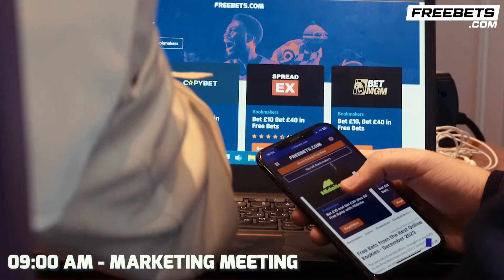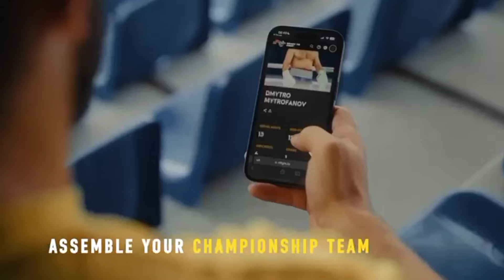"YOU SHMUCK!" Frank Warren SLAMS Carl Froch & PRODS at Eddie Hearn Ahead of 5v5 Card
Charlie Parsons spoke to Frank Warren for Boxing Social in association with Freebets.com after the launch of the Magnificent 7 press conference. Frank reflects on the Anthony Joshua vs Francis Ngannou press conference, looks forward to Tyson Fury vs Oleksandr Usyk. He reacts to His Excellency's comments regarding Eddie Hearn and him working together and relishes the challenge ahead of the 5v5 they are planning.

00:00 - Intro
01:10 - Magnificent 7
04:45 - AJ vs Ngannou Presser
05:30 - AJ stopping mutual opponents with Fury.
06:20 - Dealings with Eddie Hearn.
07:30 - Entertainment side of Saudi Boxing.
08:25 - Parker-Zhang.
09:26 - Fury-Usyk
09:50 - Hrgovic-Ortiz
10:10 - Responce to Carl Froch.
10:45 - Boxxer legal situation.
11:30 - Final message.

🇬🇧| Bet £10 Get £40 in Free Bets exclusively with Boxing Social & FreeBets.com, UK Customers Only | Be Gamble Aware | When The Fun Stops, STOP! | 18+. Play Safe

Forged Irish Stout, the world’s creamiest stout set to conquer the world. Forged in Dublin, Ireland by Conor McGregor and available to buy online with Beerhunter!